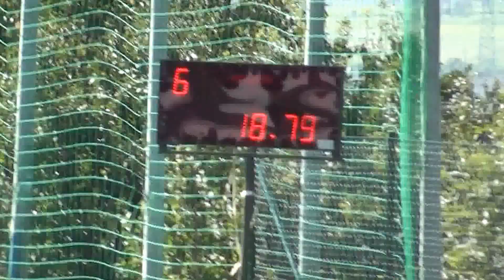SDH Chlum B - JČHL Hosín - čas 18,79s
7.místo čas 18,79s